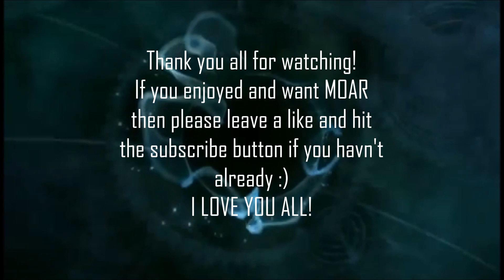Blocktor Who: Series 2 - Episode 5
The Blocktor has hallucinations aboard the tardis, leading him to see some strange things on Halloween.